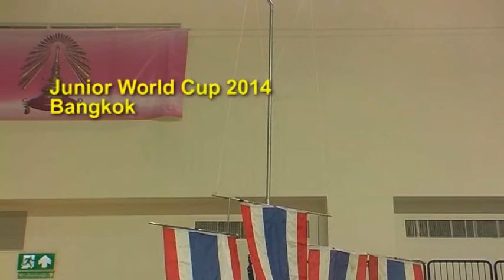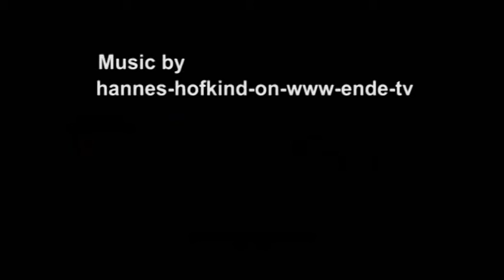JWC 2014 Deutsch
Beim Juniorenweltcup im Säbel belegten die Fechterinnen von Somkhit Phongyoo die ersten 4 Plätze